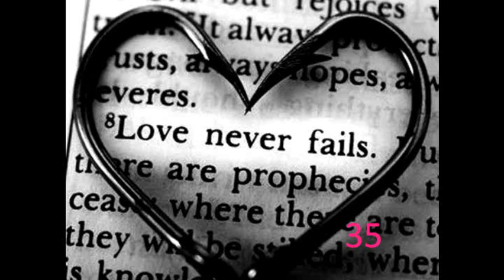Scars -35- (a One Direction Story)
..''Attention Dad. A T T E N T I O N.''
Drei Tage noch, dann werden Mom und Dad heiraten, Marryokie oder wie das auch hieß. Ich nahm seit vier Tagen wieder die Tabletten gegen diese Anfälle, bloß häufiger am Tag als ich jemals getan hatte, aber es half, ich verschwendete so gut wie keinen einzigen Gedanken mehr an ihn. Die Rezepte für die Tabletten bekomme ich immer vom Arzt, hier in London, mein neuer Arzt hatte meine Krankenakte von meinem alten Arzt aus Mullingar geschickt bekommen. Der Londoner fragte mich ob ich nicht eine Therapie machen wollte, ich lehnte ab.
"Also, ich will das ihr zusammen auftretet." Zog mein Dad mich aus meinen Gedanken.
"Alle zusammen? Ich mit One Direction?" Fragte ich.
"Ja, ihr werdet I Gotta Feeling singen. Dann vielleicht noch.." er redete weiter, doch ich sah gelangweilt weg und hörte nicht mehr zu, bis ich ein weinen hörte. Charlie. Ich sprang auf und rannte in die Küche, sie war mit ihrem Stuhl umgekippt.
"Charlie!" Quiekte ich und schmiss mich zu ihr auf den Boden, vorsichtig nahm ich sie auf den Arm und stand auf, um schockiert festzustellen, das sie blutete. Scheiße. Mit schnellen Schritten ging ich zurück ins Wohnzimmer.
"Wo ist Mom!?" Fragte ich etwas aifgrebacht.
"Sie ist noch etwas erledigen." Antwortete Dad, "Was ist denn passie-" begann er.
"Ich leih mir deinen Wangen!" Sagte ich kalt und ging in den Flur, auf der Kommode lagen die Schlüssel. Wie konnte er nur ein zwei jähriges Kind unbeaufsichtigt lassen?! Er ist so auf seine scheiß Arbeit fixiert.
"Wo willst du hin?" Fragte Dad leicht sauer.
"Ins Krankenhaus, Charlie hat eine Platzwunde." Fauchte ich ihn an und schmiss die Haustür hinter mir zu, ich ging zu dem Wagen, setzte Charlie die immernoch weinte, in ihren Kindersitz und schnallte sie an. Ich stieg dann selbst ein und fuhr los. Es dauerte zehn Minuten bis zum Krankenhaus, Charlie lief das Blut mittlerweile am Kopf runter und sie heulte noch mehr. Schnell schnallte ich sie ab und lief mit ihr auf dem Arm in die Notaufnahme. Dort wurden wir sofort dran genommen.
Ich schloss vorsichtig die Haustür auf, Charlie schlief auf meinem Arm, sie war ganz schön schwer. Ich machte die Tür hinter mir zu und brachte Charlie leise nach oben, ich legte sie in ihr Bett.sie wurde mit sechs Stichen genäht, hatte eine leichte Gehirnerschütterung hatte Beruhigungstabletten bekommen, damit sie etwas schlief. Leise ging ich aus Charlies Zimmer und ging dann runter, mit jedem Schritt wurde ich wütender, das er sich nicht um mich kümmerte, okay, aber um seine eigene zwei jährige Tochter. Dad saß da, in aller Ruhe und klärte mit den Jungs die Texte.
"Sag mal hackts bei dir?" Schrie ich ihn an, sobald die Wohnzimmertür zu war. Die Jungs zuckten zusammen und auch Dad erschrak.

ohoh...das sieht nciht gut aus O.o
17 kommis, dann gehts weiter n.n
däumchen hoch wäre tollii :)